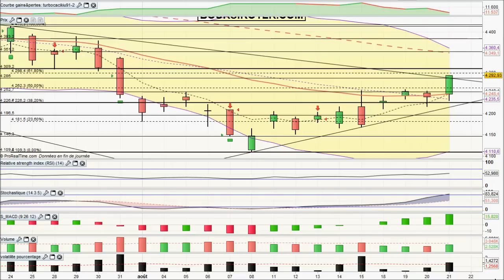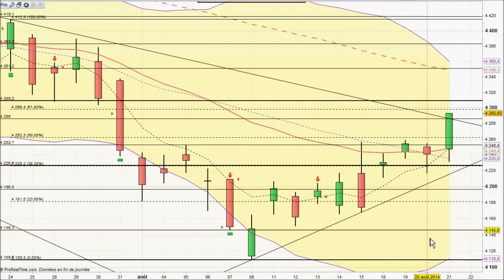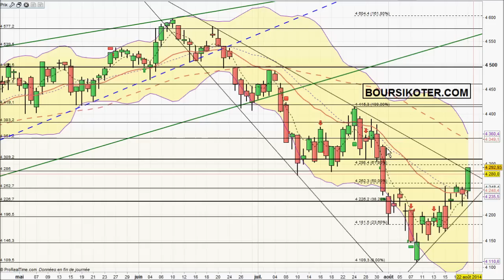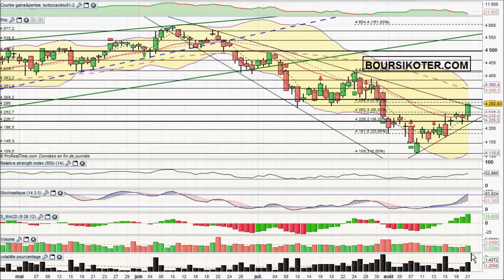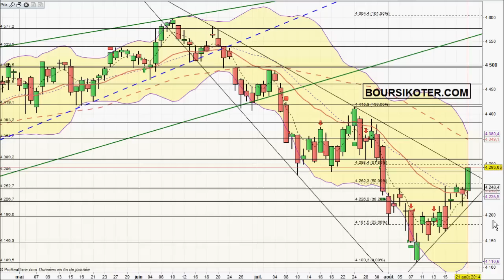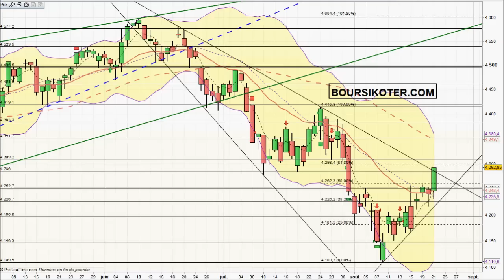Analyse technique CAC 40 en video par boursikoter